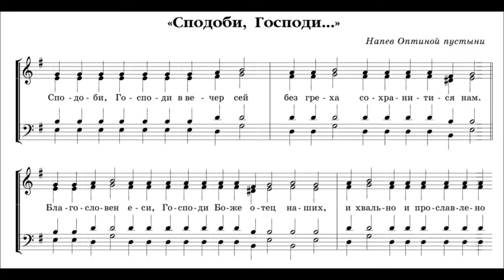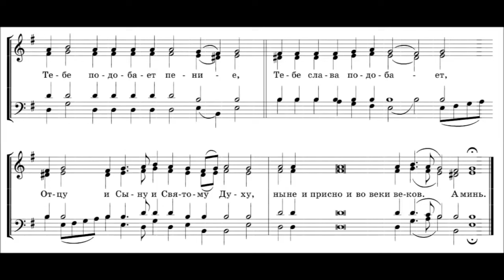«Сподоби Господи» Оптиной пустыни.